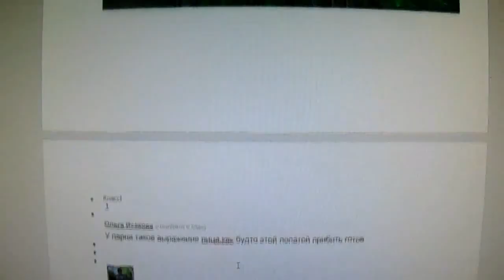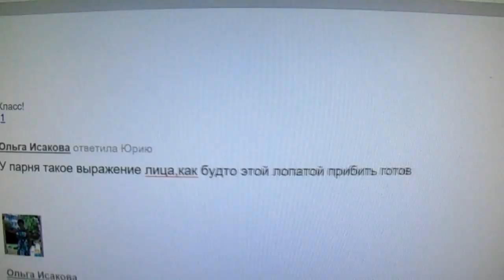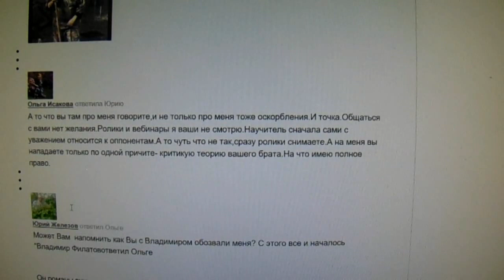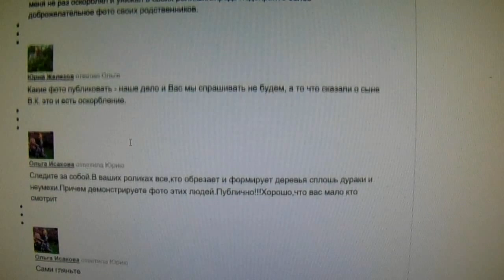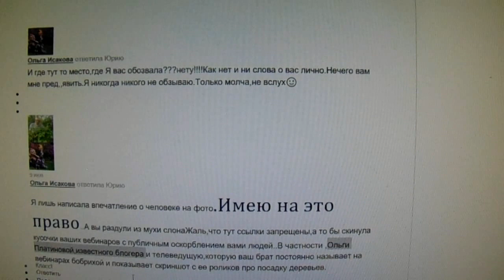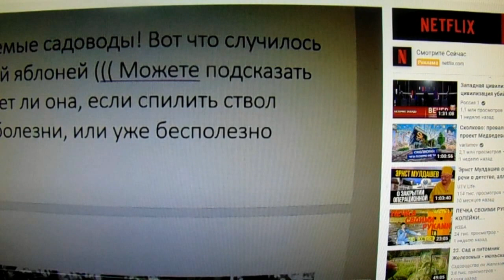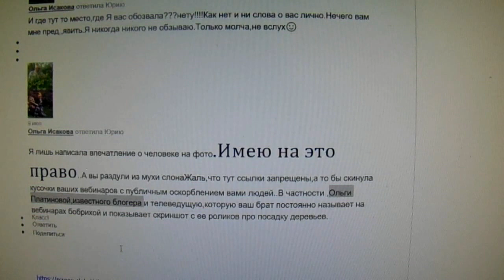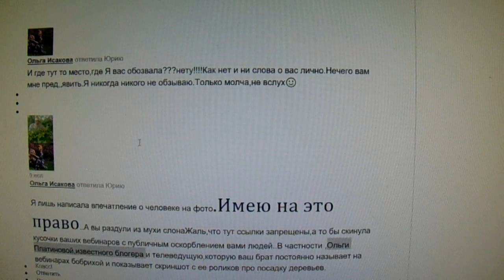Железов Валерий Нашла коса на камень Серия 3